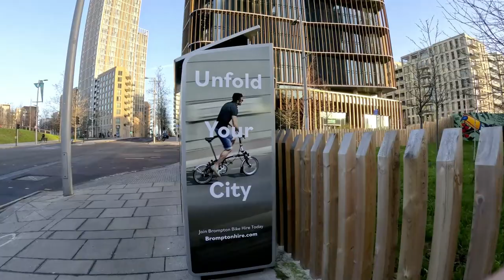London - Beautiful Morning Walk in Stratford | East London E20 | Stratford International Station HD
Experience the beautiful morning walk in Stratford, located in East London.
E20 also known as East Village, is one of the best places to live in East London. This video comprises of clips from Stratford International Station, Westfield Stratford City Shopping Centre, Hotel Brasserie Bar, and amazing parks in the area.